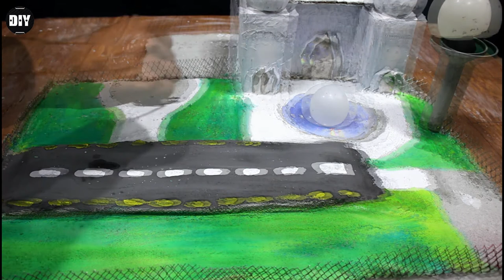How We Make Airport Model Made With Cement || Cement Craft Ideas || DIY